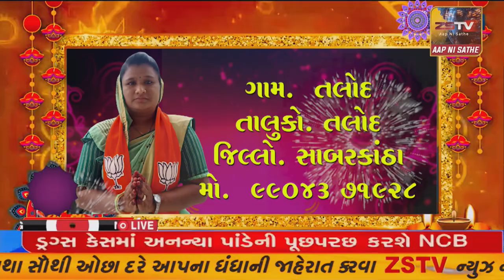પ્રાંતિજ ના સાંપડ મહાકાળી મંદિર ખાતે વર્ષ ના પ્રથમ દિવસે માઇ ભક્તો ની ભીડ જામી.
પ્રાંતિજ ના સાંપડ મહાકાળી મંદિર ખાતે વર્ષ ના પ્રથમ દિવસે માઇ ભક્તો ની ભીડ જામી.// ZSTVNEWS//